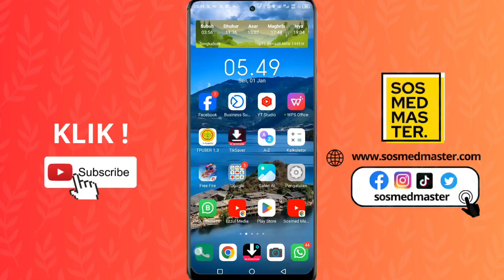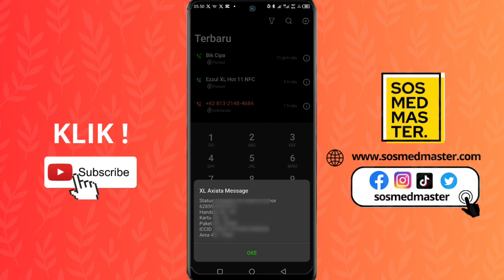Cara Mengecek Nomor Axis Tanpa Aplikasi Axisnet